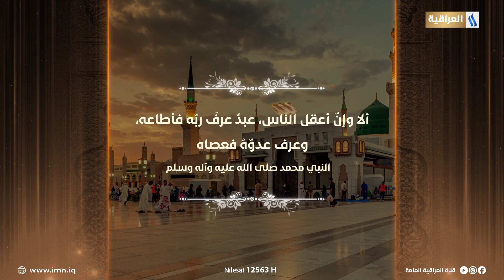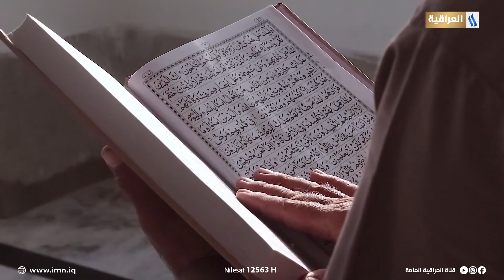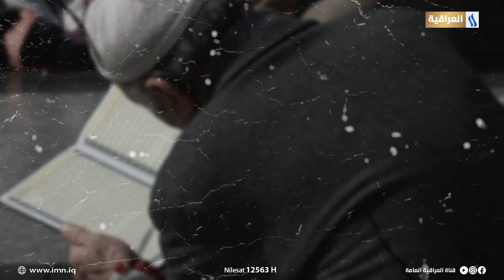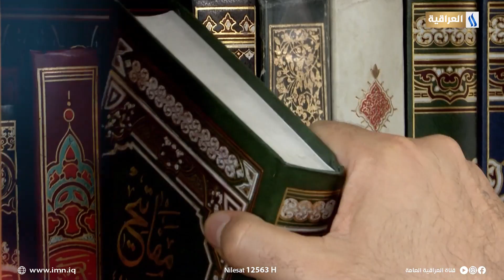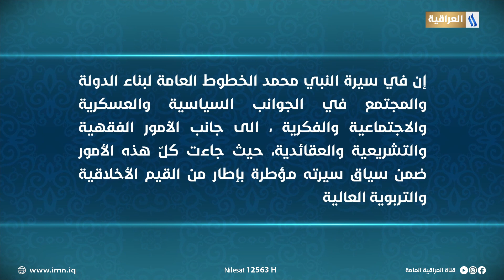تغطية خاصة تقديم د. جاسم الحسن | نبي الرحمة (ص) والأسوة الحسنة